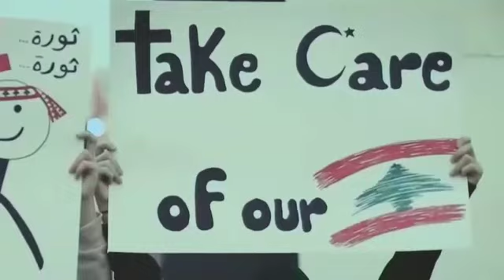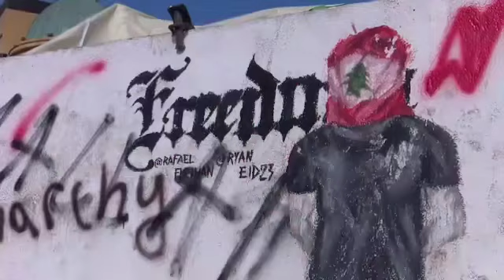Yalla shuu natrine 🙏🇱🇧❤️✌️✊✌️🔥